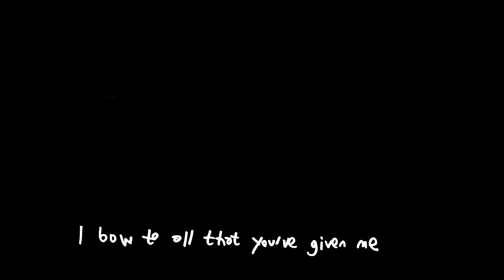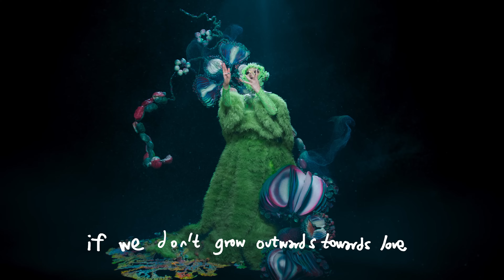björk : atopos (UHD) [4K] [surrounded]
fossora: - 2022 - atopos 🍄 - (UHD) [4K] [surrounded] - 3:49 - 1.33:1 + 16.3 aspect ratio. 60fps aspect ratio. surrounded 5.1 avanced aac-m4a lossy audio aspect ratio. enhanced UHD 4K 3840x2160p aspect ratio. - "sharper, brighter, punchier, guðmundsdóttir," - wikipedia info - björk : atopos .

“atopos” by björk stream taken from new album ‘fossora’ out 30th september, 2022. pre-order director : viðar logi , creative director : björk : creative consultant : james merry, producer : sara nassim, director of photography : shadi chaaban, production designer : heimir sverrisson, stylist : edda guðmundsdóttir,  make up artist björk : hungry, editor : frédéric thoraval, post production : studio private CGI & VFX : adrian rogers, & joanna pichler, colourist : nat cooke björk : dress by burberry, dress by vanessa bon, dress, hat & shoes by daniel del core, face mask: amazing jiro for kei ninomiya, silver ´lamellæ´ neckpiece, silver ´tungljurt´ earring & velvet neckpiece : james t. merry,   boots : burberry, lace bodysuit : hector castellanos, wigs : tomihiro kono, manicure : sojin oh, silver nail rings : hugo kreit, musicians : kas baldur, ingvar tryggvason, grímur helgason,  hilma kristín sveinsdóttir, helga björg arnardóttir, kristín Þóra pétursdóttir, rúnar óskarsson, matthías birgir nardeau, musicians wearing : HARRI, richard malone, bernhard wilhelm, paulo mileu, bihan lin, kendt design, del core, namilia, hugo kreit, make up artist band : sunna björk erlingsdóttir. - "as a singer-songwriter, my role is to express the journey of my body or my soul. hopefully i’ll do that till i’m 85" - björk . - each album always starts with a feeling
that i try to shape into sound
this time around
the feeling was landing
on the earth and digging my feet into the ground
( after my last album utopia which was all island in the clouds element air and no bass )

it was also woven into how i experienced the "now"
this time around 7 billion of us did it together
nesting in our homes quarantining
being long enough in one place that we shot down roots

my new album "fossora" is about that
it is a word i made up
it is the feminine of fossore ( digger, delver, ditcher )
so in short it means "she who digs" ( into the ground )

so sonically it is about bass , heavy bottom-end ,
we have 6 bass clarinets and punchy sub

i would like to especially thank bergur þórisson and heba kadry
sideproject , el guincho  , hamrahlíð choir , soraya nayyar , clarinet sextet murmuri , siggi string quartet ensemble , emilie nicolas , serpentwithfeet
viibra and last but not least : sindri and dóa .

visuals were made by viðar logi ,  james merry , m/m , nick knight , andy huang , edda , isshehungry , tomi , sayaka , sunna , sara and heimir,

and my ever so loyal and magnificent team : derek , rosamary , catherine , chiara , hilma and móa

credits :

cover creative direction : björk , james merry,
photography / direction : vidar logi,
dress and gloves : jisoo,
stockings : gucci,
stylist : edda gudmundsdottir,
makeup : sunna björk erlingsdottir,
neckpiece , shoes , ring : james merry,
hair stylist : tomihiro kono,
hair colour effect on wig : sayaka maruyama,
album cover shoot producer : sara nassim,
production designer : heimir sverrisson, irma studio
cgi photography and still retouching : studio private
design , typography and digital fungi : M/M (paris)
assistance : jón guðrún-carlosson, - i am so happy to announce to you my new album fossora
and the first single of it , coming soon : atopos

- i will share tomorrow the video to the first single from my new album called  "atopos"
for me it is a good introduction kinda like fossora´s passport
sonically this is a heavy bottom-ended bass world
we have 6 bass clarinets and punchy sub drilling ,
nesting and digging us into the ground

warmth

björk .

photography : vidar logi, - i am so happy to share with you the first video of my album to the song “atopos”

because of the enormous importance of bass in this song , could you please play it loudly ?

dear viðar logi
thanks for all your joyus celebratory energy and for being up for taking on all the challenges i threw at you  !!
you transformed all of them into a viðar logi vision , i couldn´t possible have had a better visual partner in the pandemic i am so incredibly grateful for our journey , i can´t believe the amount of things we´ve done in the last 3 years !! can´t wait to share it with the world !!

watch/listen here: bjork.lnk.to/atopos

- björk - please buy her albums + support this superb and unique icelandic/nordic artist @